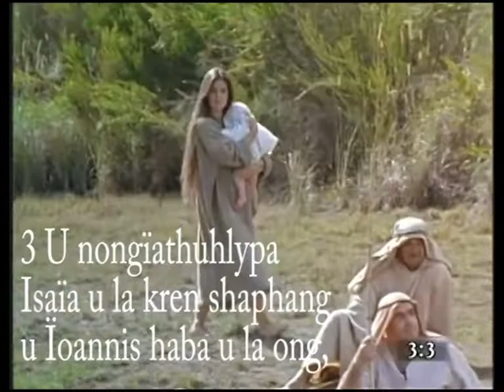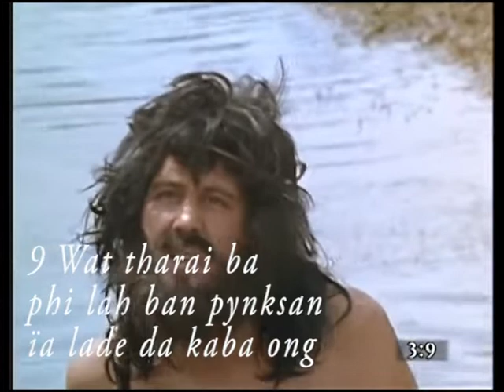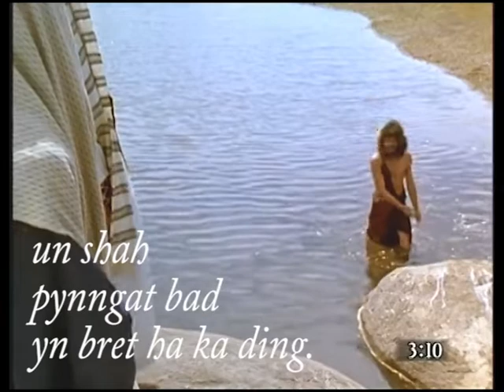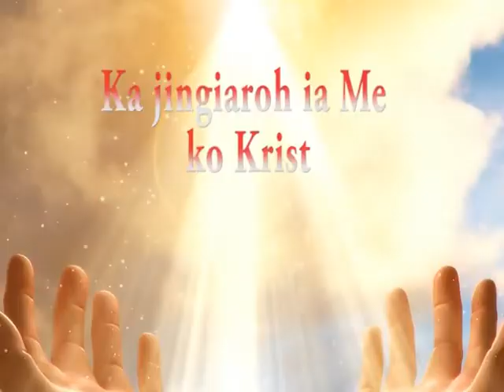3. MATHEUS 3 : 1 - 17 (movie)- TYNSAT KTIEN KHASI. avi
Lynnong 3: 1 - 17
Mt 3: 1- 12   Ka jingialap u Ioannis Baptist.
Mt 3: 13 - 17. La pynbaptist ia u Jisu